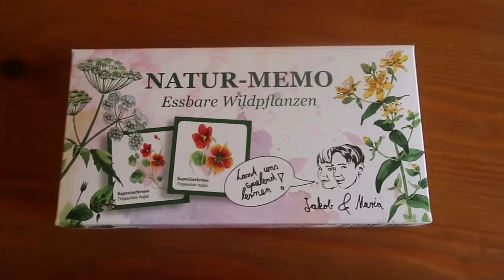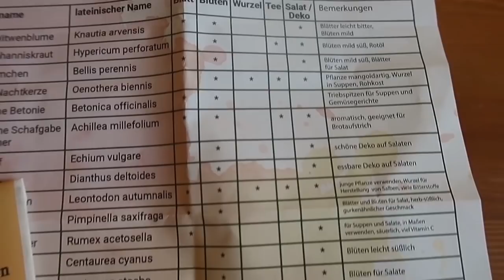17 Essbare Wildkräuter in der kalten Jahreszeit - Das sammel ich aktuell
🌿 Wolf-Dieter Storl - Mit Pflanzen verbunden: Meine Erlebnisse mit Heilkräutern und Zauberpflanzen
🌿 Wolf-Dieter Storl - Das Seelenleben der Pflanzen

💚 Keimfähige Hülsenfrüchte, Trockenfrüchte, Nüsse, verschiedene Pulver bestelle ich bei süss&clever.